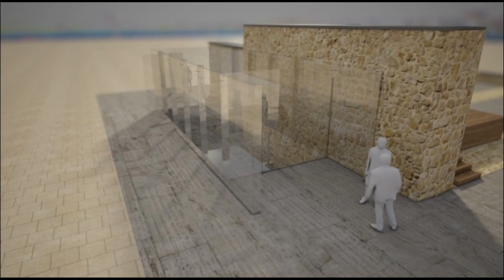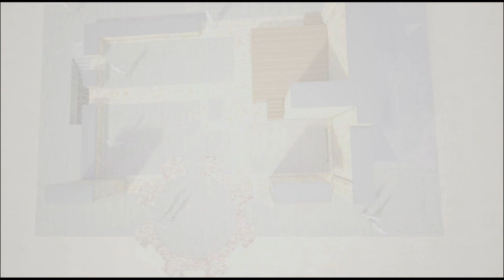Koncepcja multimedialnej trasy turystycznej w obrębie podziemi olkuskiego ratusza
Multimedialne zagospodarowanie podziemi olkuskiego Ratusza